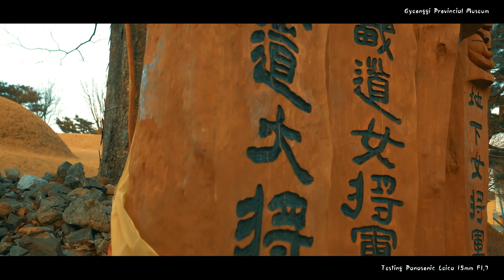Testing Panasonic Leica 15mm F1.7 with Panasonic G85/G80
용인에 있는 경기도 박물관 .South Korea
One month Panasonic Leica 15mm F1.7 lens experience event
Panasonic G85+Panasonic Leica 15mm+zhiyun crane+vegas pro 14 colorgrading